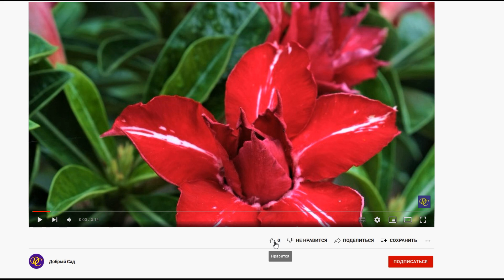Красивая комнатная и садовая лиана, цветущая с весны до ноября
Декоративная лиана с ароматными цветами. Дипладения уход в домашних условиях.
Если вы хотите иметь в своем саду или дома красивоцветущее растение, из которого получаются пышные яркие вертикали, посадите вьющуюся Дипладению/Mandevilla.
Цветоводы по всему миру выращивают дипладению как красивую комнатную и садовую культуру. За ее безупречный внешний вид растение еще называют боливийской розой, чилийским жасмином или бразильским бальзамином.
Дипладению ценят за ее красоту, безупречный вид листвы и продолжительное цветение. Мандевилла при хорошем уходе способна выдавать многочисленные цветы, причем уже с апреля и до ноября. Из плюсов: цветы этой лианы не боятся дождей. К тому же дипладению можно формировать, как угодно. Это вечнозеленое растение также легко украсит сад и интерьер видом своей глянцевой листвы, которая на зиму не опадает.
Зарослями дипладении удобно декорировать стены хозяйственных построек, заборы или просто выращивать ее на прочной шпалере в виде густой цветущей изгороди. Она отлично подходит и как ампельное растение.